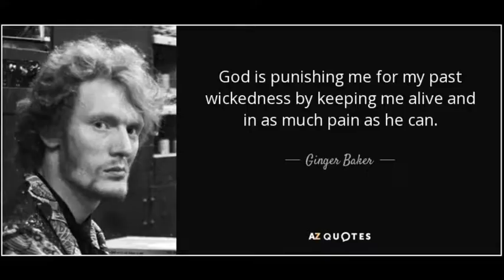Pressed Rat & Wart Hog-Cream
RIP Peter Edward "Ginger" Baker(August 19, 1939-October 6, 2019).